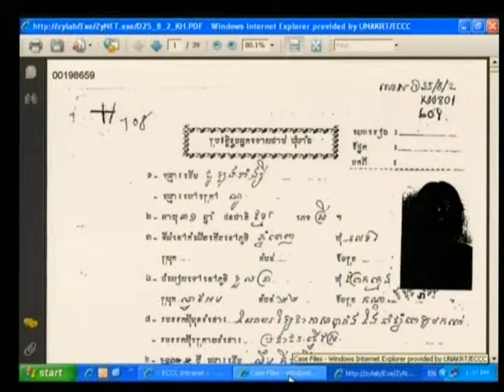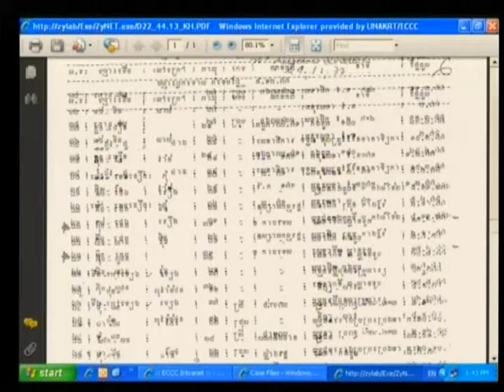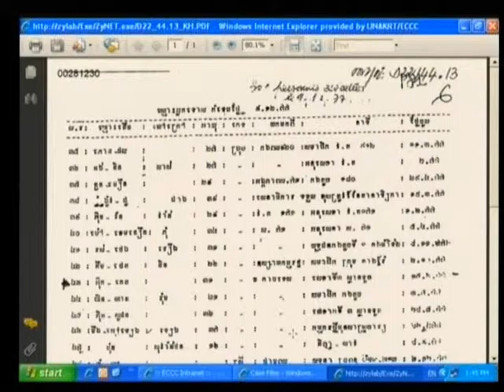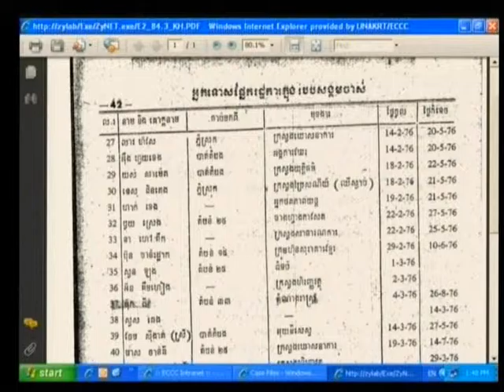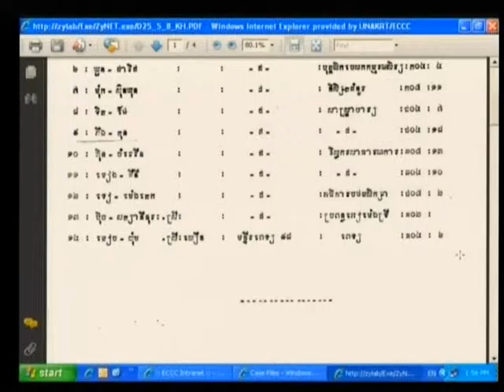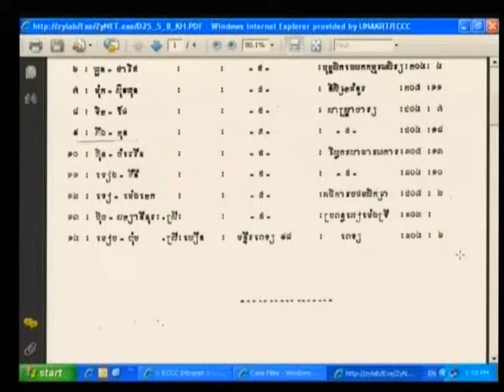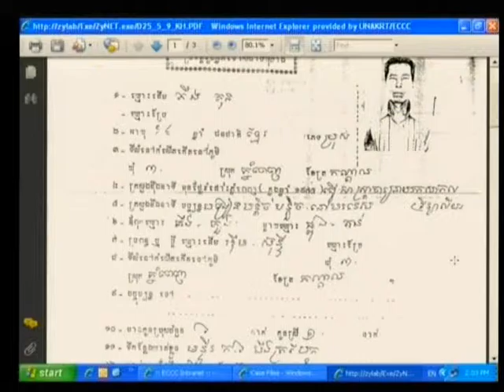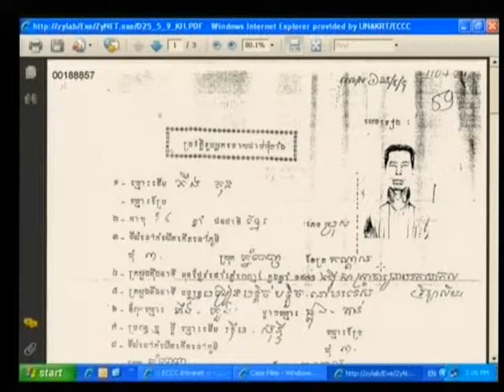Session 3 - 28 July 2009 - Case 001 - En/Fr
Questioning of Witness Sous Thy.